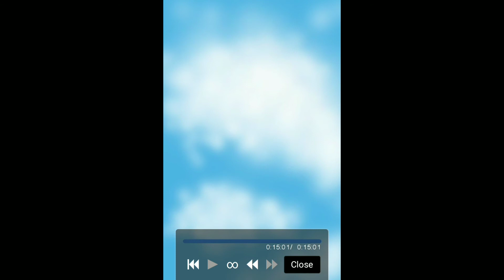REALISTIC CLOUDY SKY | Digital painting | Ibis Paint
This is a timelapse video of painting a realistic cloudy sky. It is done on Ibis paint. Let me know your suggestions and reactions in the comment box.